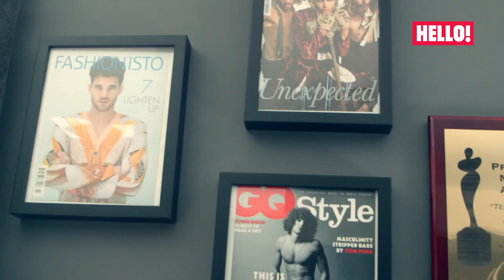Kimberly Wyatt announces she is expecting a baby girl in HELLO!'s exclusive photoshoot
Former Pussycat Dolls singer and Got to Dance star Kimberly Wyatt invited HELLO! to her Georgian townhouse for an exclusive photoshoot with her model husband Max Rogers in which they revealed their exciting baby news - they are expecting a baby girl!

Read the full interview and see the stunning pictures in HELLO! Magazine 1342, on sale now, or download our interactive iPad edition from Apple Newsstands.

For more exclusive video content go to:
hellotv.uk